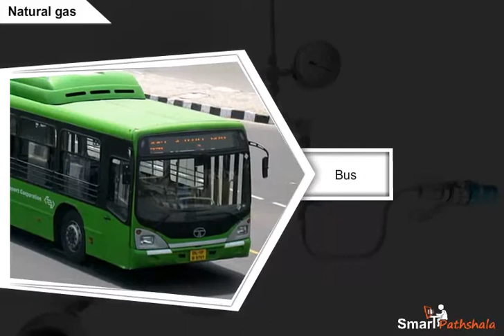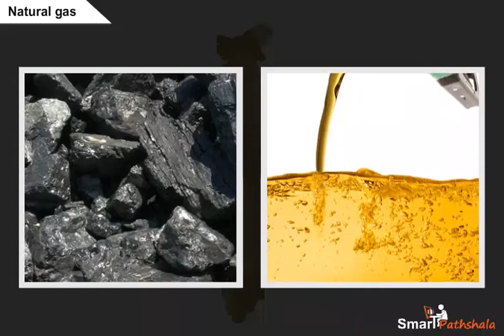NCERT CBSE Class 8 Science Chapter 5 Coal and Petroleum Part 4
In this video “Natural gas” has been explained according to NCERT CBSE Class 8 Science Chapter 5 “Coal and Petroleum”. for complete free access to the course